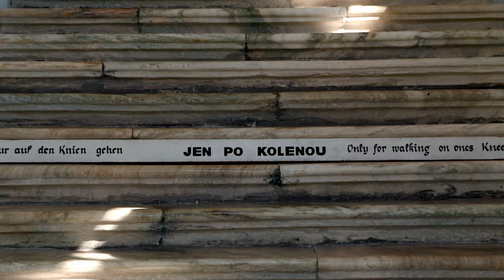Hora Matky Boží Hedeč - Mount Matky Boží Hedeč. Canon XF605